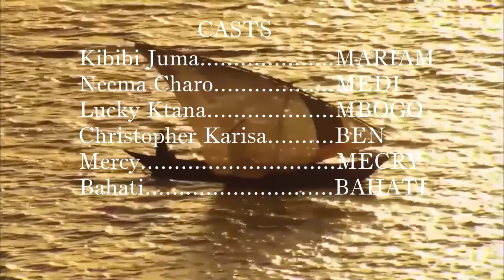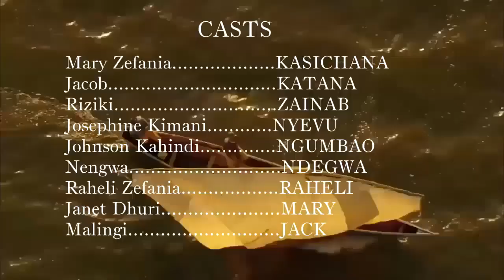DAU LA MAISHA EPISOD 8